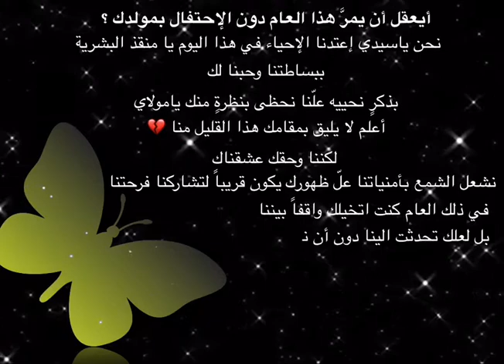من ذكريات الإحتفال الخاص بذكرى مولد الحجة (عج)💙🦋 || دفعة 19